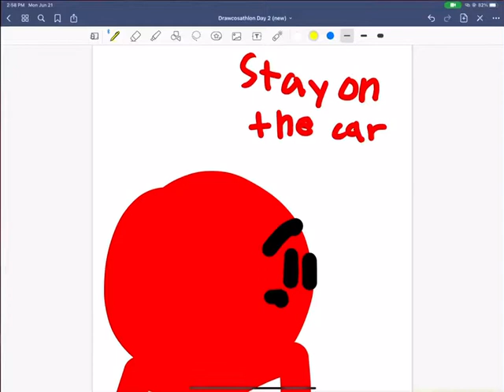Drawcosathlon Day 2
Ye day 2
Note:sorry if the premiere did not work something went wrong.